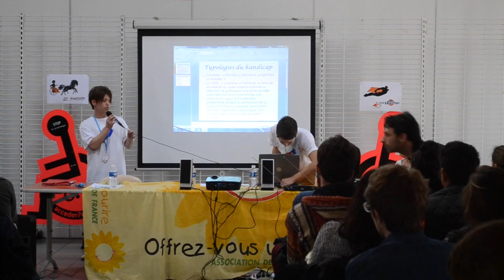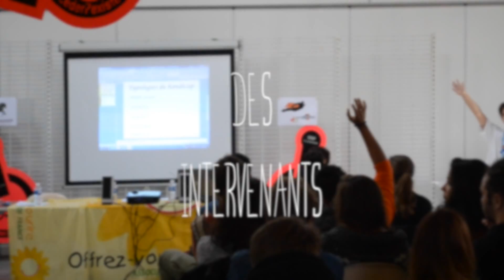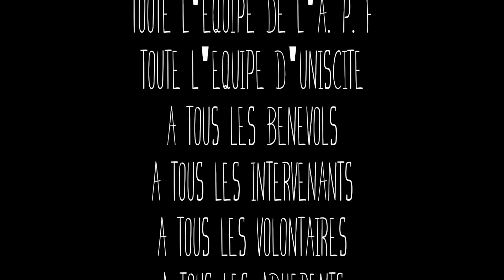journée de sensibilisation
compte rendu d'une journée de sensiblisation au HANDICAP, organisée par UNIS CITE et l'APF.

réalisation: camelia gaelle